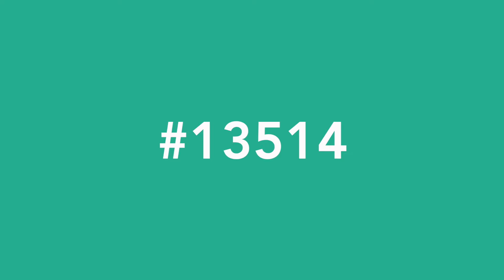Wyeverne Road 8 Bed (13514)